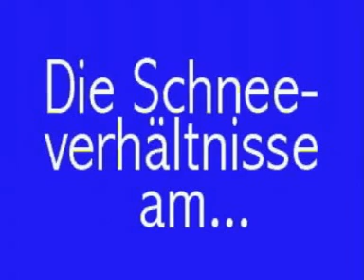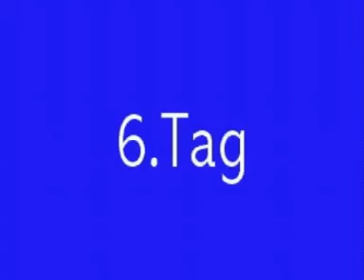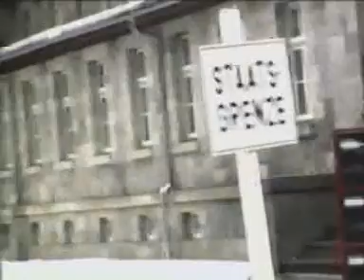SkiVideo 2000 Teil 2